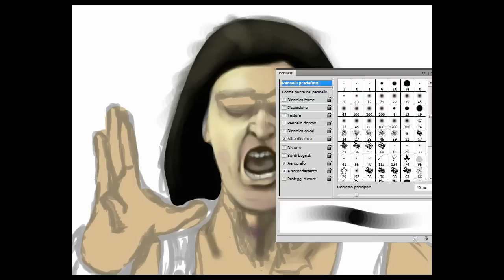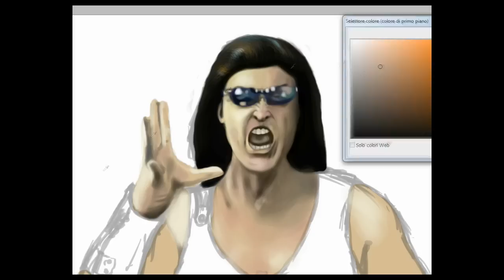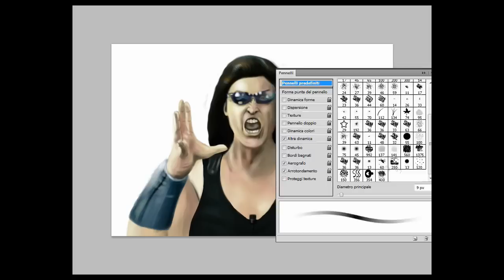RICHARD BENSON - Speed Painting by SpeedArt1982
▂ ▃ ▄ ▅ ▆ ▇ █ MORE SPEED PAINTING █ ▇ ▆ ▅ ▄ ▃ ▂